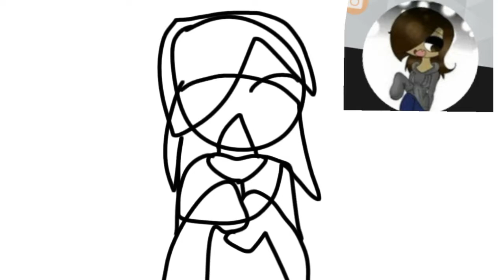fanart for: moriah uwu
yayayayayyayayayayay qwp
Billie elishishsnuhauj

r/ihadastroke XD